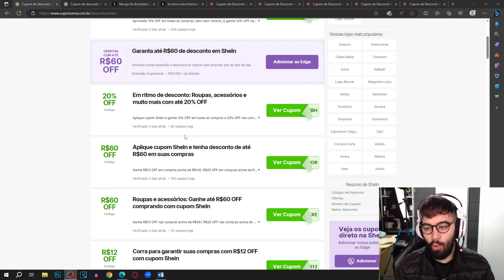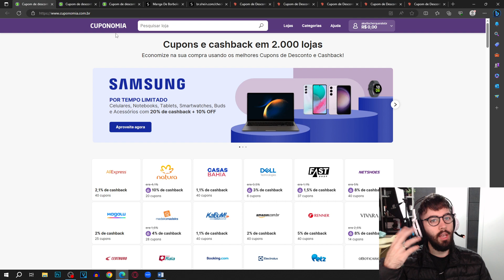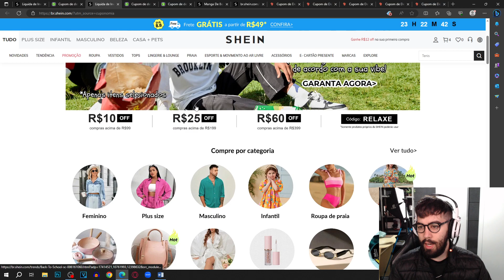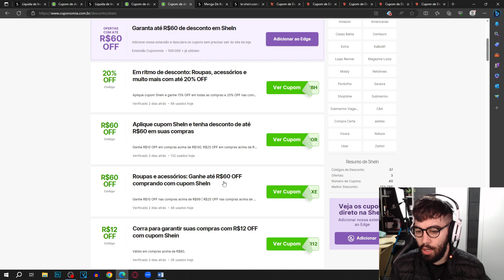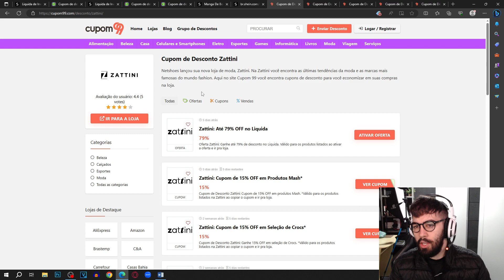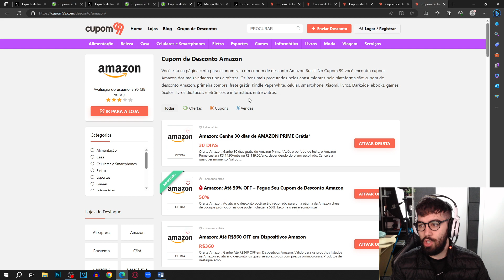CUPOM DE DESCONTO SHEIN JULHO 2023 CUPOM SHEIN DESCONTOS E OFERTAS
E NO VÍDEO DE HOJE: CUPOM DE DESCONTO SHEIN JULHO 2023 CUPOM SHEIN DESCONTOS E OFERTAS